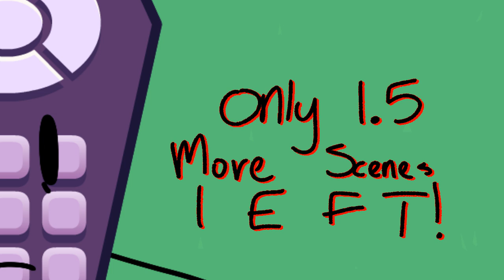Gratitude Gameshow 1B TEASER